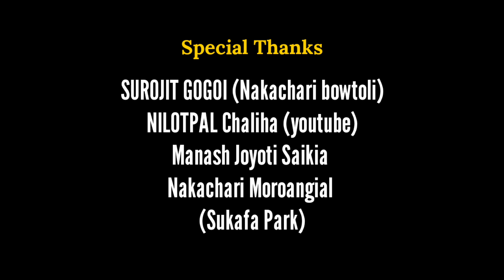Laaje Laaje ( Cover ) || Vreegu Kashyap || Assamese Song||Birthday Special ||2020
Lajje Lajje (Cover)

This Video is Dedicataed to My Spceial & ❤Favorite Person  Mr. Vreegu Kashyap

Singer : Vreegu Kashyap

Additional Vocal : Rakesh Reeyan ,Subasana Dutta, Jyoti Sharma

Lyrics: Kishore Baruah, Junnak, Alok Nath, Rakesh Reeyan , Vreegu Kashyap

Concept/Edit/ Drrection : Zabbarprky

Cast
Zabbarprky
Rimjim Hazarika
Hridoy Gogoi

Cemera :ABHINASH